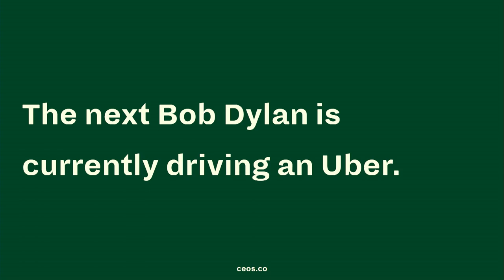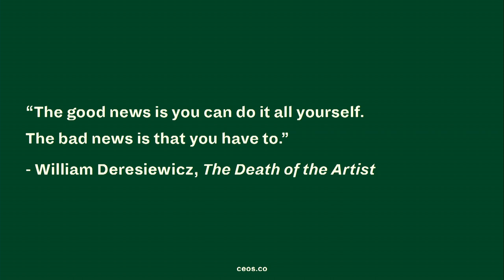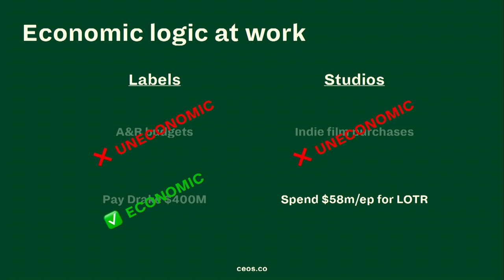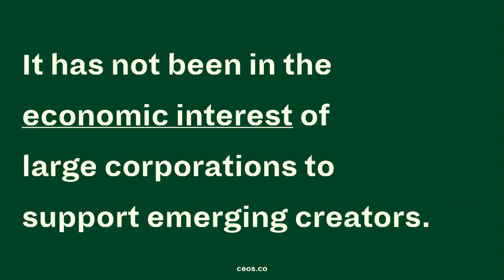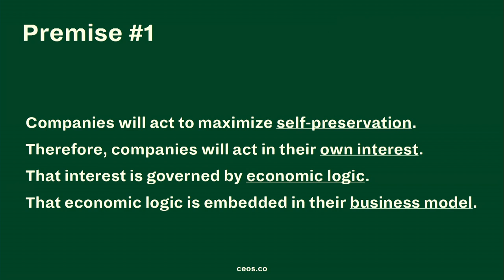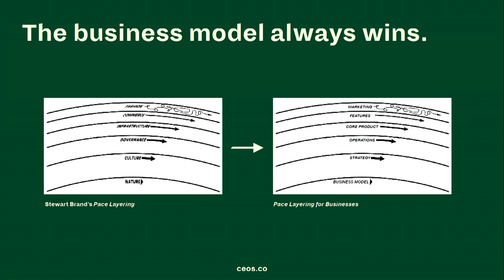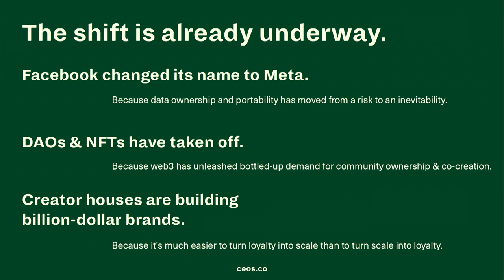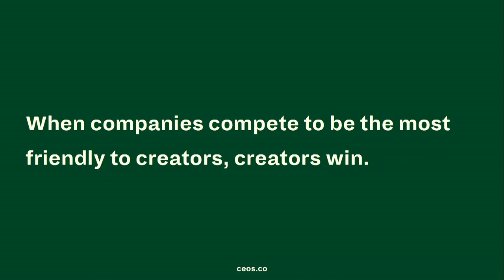Building a Creator-Friendly Future | Sterling Proffer | TEDxBostonStudio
Structural forces have been holding back a creative renaissance. But a world where creators can thrive is closer than we think.
Sterling Proffer is the founder of CEOs.co, an advisory firm helping creators, entrepreneurs, and organizations navigate the future of the creative industries. This talk was given at a TEDx event using the TED conference format but independently organized by a local community.